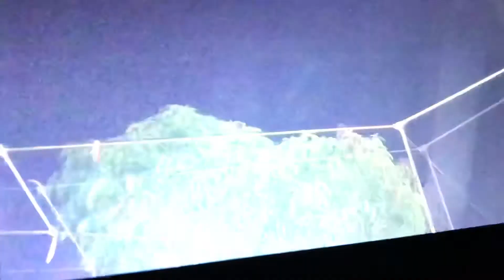UFO 😎 Busters @ That UFO Show Sydney Australia 🇦🇺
Beautiful Alians coming to a home near you enjoy beautiful people 😇❤️